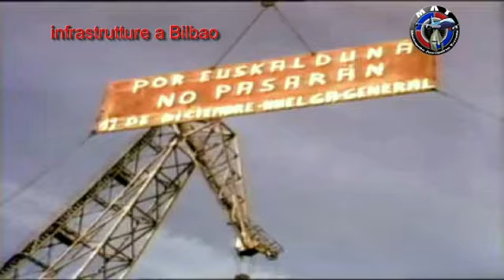Taranto come Bilbao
è un augurio che ci facciamo, sperando che si realizzi anche qui da noi